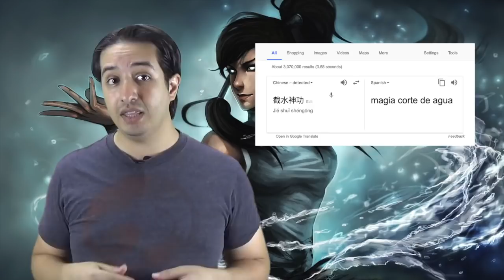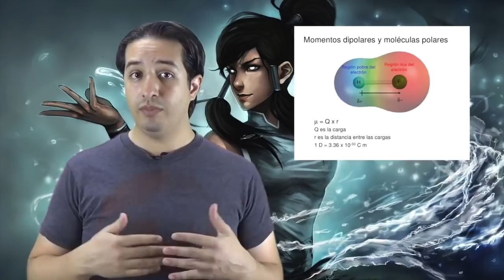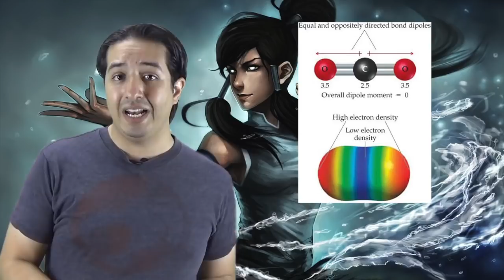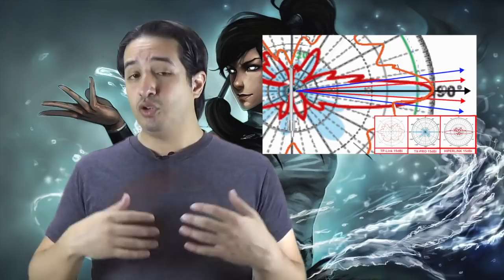¿Podemos ser maestros del Agua Control? - Hey Arnoldo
En el universo de avatar existen personas capaces de controlar los elementos, gracias a los lanzallamas podemos hacer fuego control, y con los abanicos tenemos aire control, pero, que hay acerca del agua control?